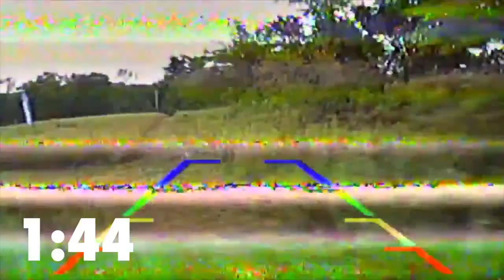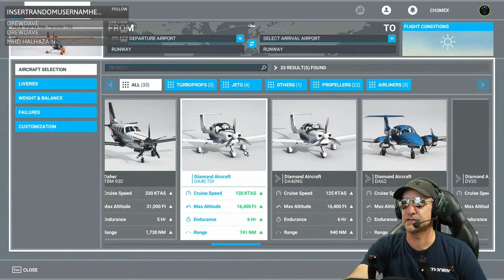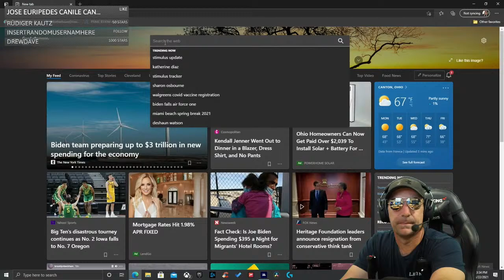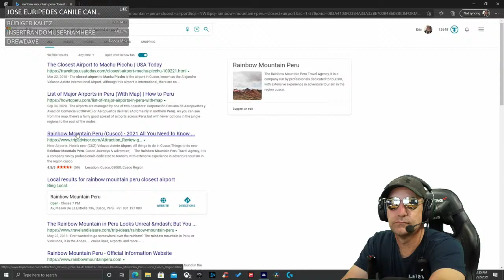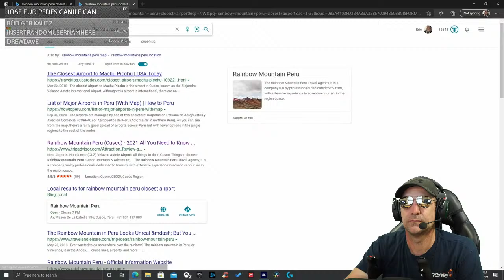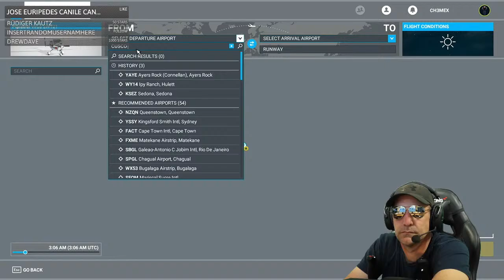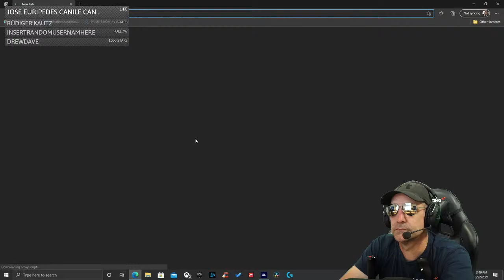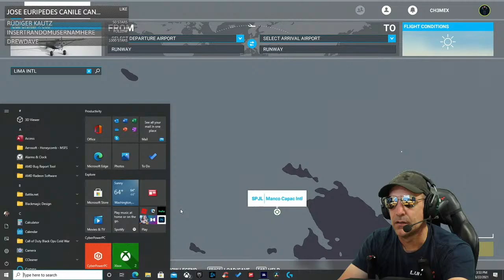Into the wild blue yonder!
Today. i'm gonna do what makes me happy. FLYING PLANES! LET"S GO! :)

🖥 GAMING PC: ASUS Mobo | Ryzen 7 3700 X 8-core | Radeon 5700 XT

🖥 STREAM COMPUTER:  2018 Apple Mac Mini | CPU 6-core I7 | 32 GB Ram | GPU Radeon Vega 64 | Streamlabs OBS

🎮 CONSOLE:  Xbox One X | Controller = Elite Series 2 | KBM = Razor Black Widow Elite/ Razor Black Mamba